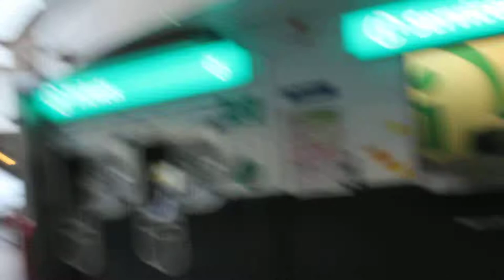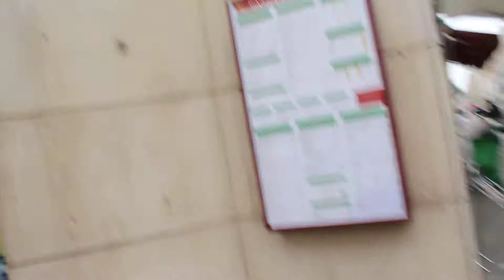A WEEK IN PARIS | BONJOUR PARIS | Paris Travel